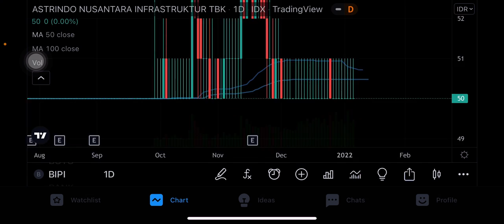ANALISA SAHAM BIPI | PREDIKSI SAHAM BIPI | TREND SAHAM BIPI